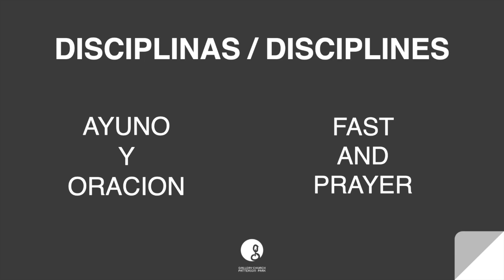New Life True Communion of the Saints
Growth Community Questions
Remember to use these questions like a menu, not a checklist. These questions are not mandated material you have to cover, but options to help guide your discussion as much or as little as you like.
HANGOUT [Warming Up to the Topic - in one Large Group]
Review this week’s teaching and talk about what stood out to you the most.
¿What comes to your mind when you think about the Communion of the Saints? Do you feel that you are an active participant in it?
How do you interpret Jesus’s words during the Last Supper when He broke the bread for us and invited us to be part of the New Covenant in His blood?
HEAR [Listening to God through Scripture]
Read Hebrews 10:19-25.
We are called to be bold to enter the Holiest and to remember that we have a High Priest over the House of God. What does this mean to you and how does it move you into action?
We are called to draw near to God, to confesse our Hope and to consider one another to be build up in love. How do you put these calls into action?
Read John 18:33-40. What do you think was in Pilate’s mind?
Read John 20:11-18. Is there something that do not allow you to see and hear Jesus’s call?
HUB [Making it Personal and Praying Together]
Share with you HUB how you see yourself answering Jesus’s voice. Is there anything that you see that does not allow you to live according to the “Truth” (Jesus)?
Preguntas de los Grupos de Crecimiento
Recuerde usar estas preguntas como una guía, no como una lista de puntos a tratar. Estas preguntas no son material obligatorio que debe cubrir, sino opciones para ayudarlo a guiar su discusión tanto como desee.
HANGOUT [Acercamiento al tema - en un grupo grande]
Repase la enseñanza de esta semana y hable sobre lo que más le llamó la atención.
¿Qué te viene a la mente cuando piensas en la Comunión de los Santos? ¿Sientes que eres un participante activo en él?
¿Cómo interpretas las palabras de Jesús durante la Última Cena cuando partió el pan por nosotros y nos invitó a ser parte del Nuevo Pacto en Su sangre?
ESCUCHAR [Escuchar a Dios a través de las Escrituras]
Lea Hebreos 10:19-25.
Estamos llamados a ser valientes para entrar en el Lugar Santísimo y recordar que tenemos un Sumo Sacerdote sobre la Casa de Dios. ¿Qué significa esto para ti y cómo te mueve a la acción?
Estamos llamados a acercarnos a Dios, a confesar nuestra Esperanza ya considerarnos edificados en el amor. ¿Cómo poner en práctica estas llamadas?
Lea Juan 18:33-40. ¿Qué crees que estaba en la mente de Pilato?
Lea Juan 20:11-18. ¿Hay algo que no te permite ver y escuchar el llamado de Jesús?
HUB [Haciéndolo personal y orando juntos]
Comparte con tu HUB cómo te ves respondiendo a la voz de Jesús. ¿Hay algo que ves que no te permite vivir según la “Verdad” (Jesús)?